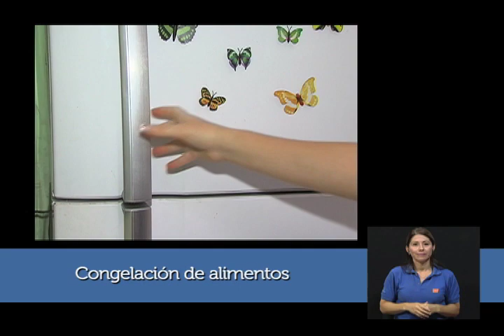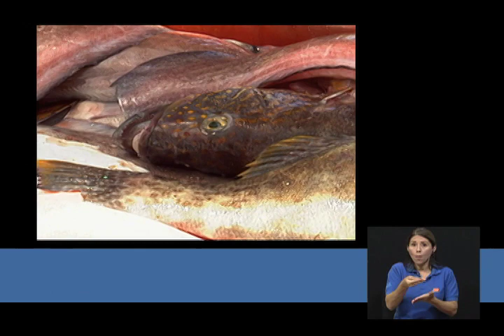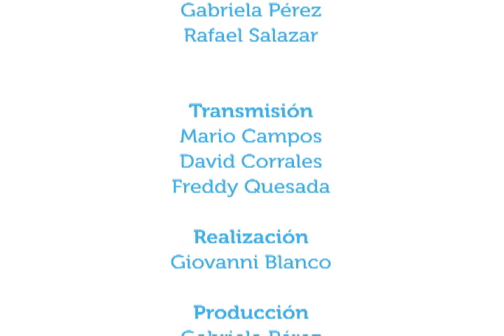Microorganismos en los alimentos en casa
2feb2015. La microbióloga María Laura Arias explica cómo protegernos en casa de los microorganismos dañinos que se encuentran en los alimentos.